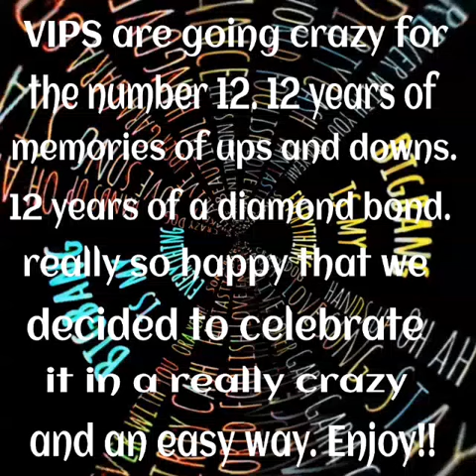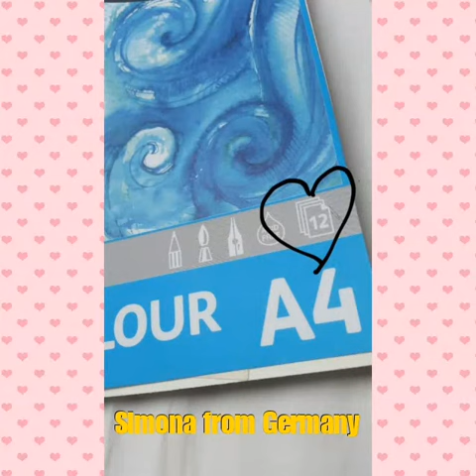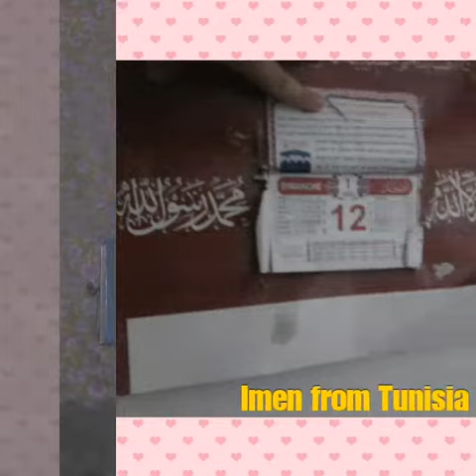12 EVERYWERE : Bigabang 12 anniversary project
its really weird crazy idea but i hope u like it ..waith for the others project